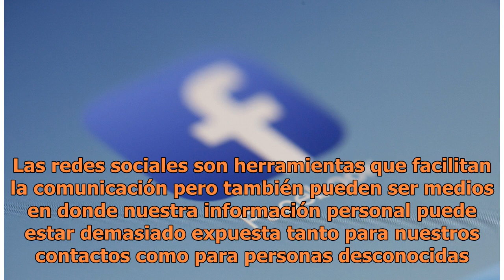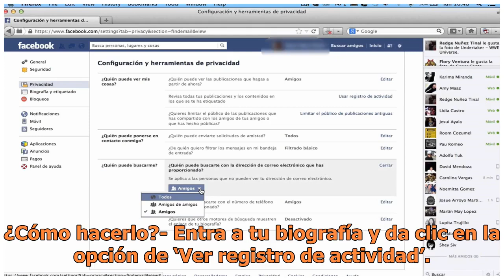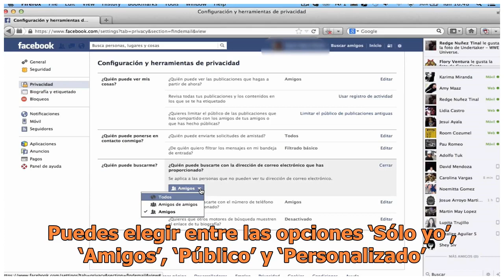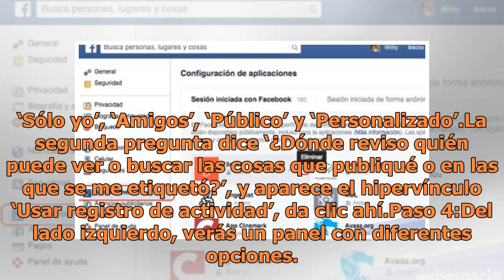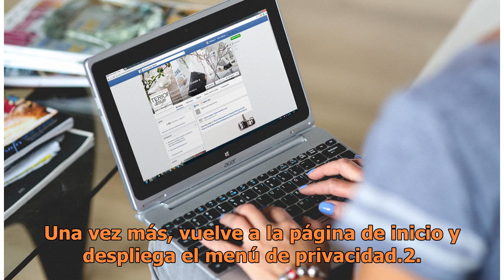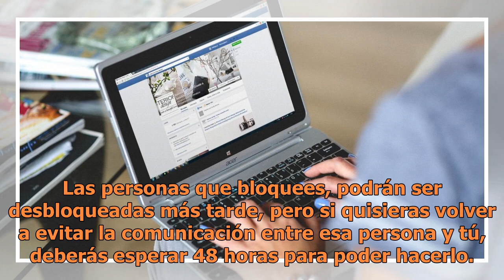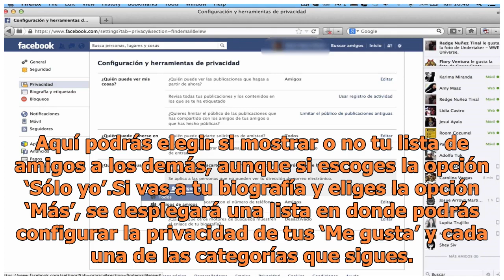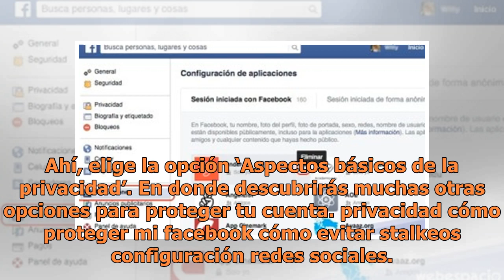Facebook: Cómo configurarlo para que no te stalkeen